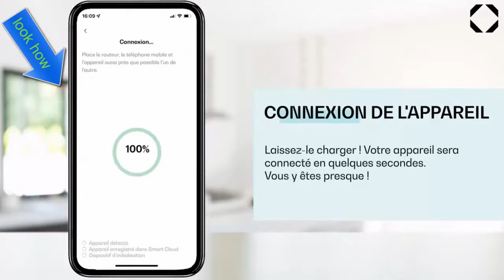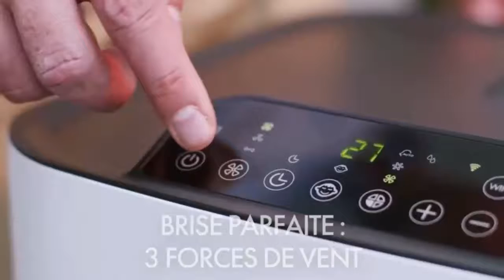Portable air conditioner. The best HVAC companies in dfw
Klarstein Quiet portable air conditioner, central air repair companies
Portable Air Conditioner 4 in 1 Night Mode Dehumidifier and Fan Mini Air Conditioner Low Power Mini Portable Air Conditioner No Central Air Repair in My Area No Chandler AC Repair